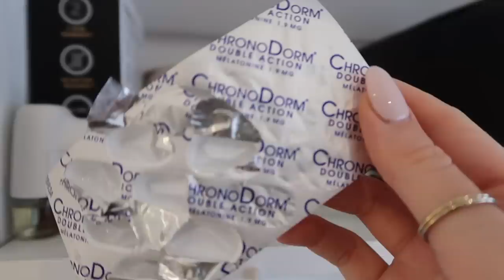APPARTEMENT TOUR: duplex 23m2 à Versailles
MON APPARTEMENT TOUR 🤍✨

- Table: Made (malheureusement, elle n’est plus dispo sur le site)
- Meuble chaussures
- Meuble makeup
- Grande commode
- Petite commode
- Table de nuit: ZARA HOMe (malheureusement, elles ne sont plus dispos sur le site)
- Lampe de chevet

Andie✨